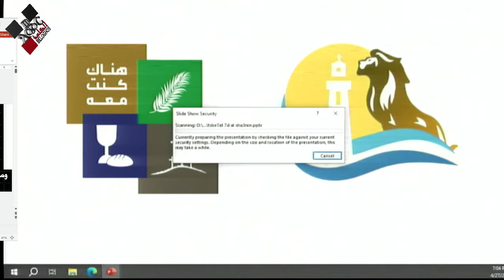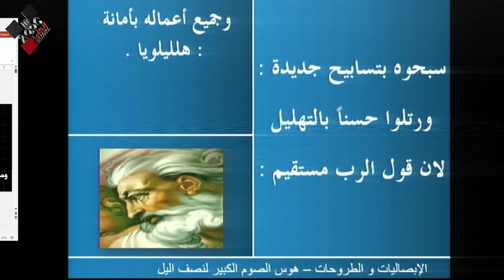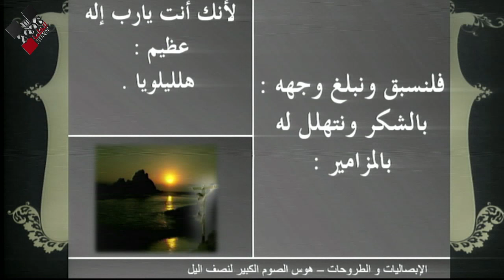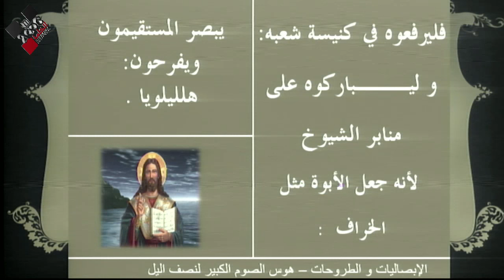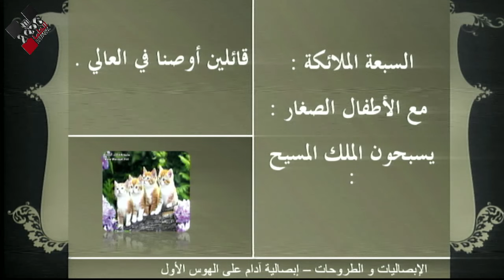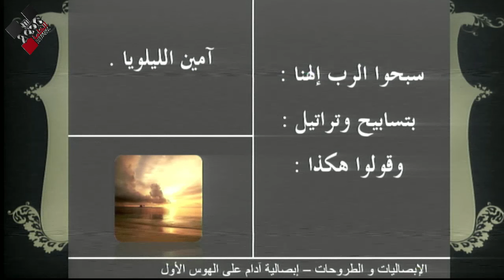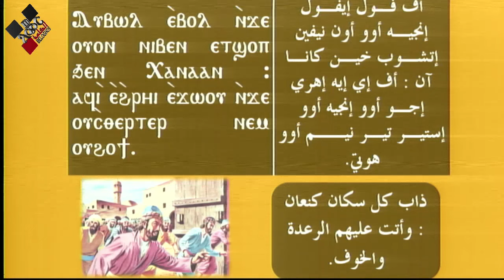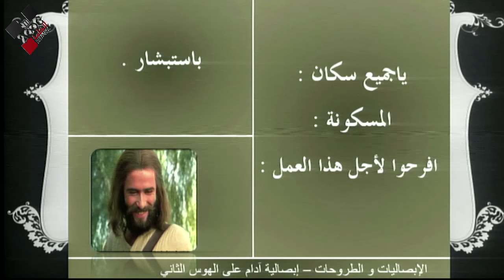عشية احد الشعانين | السبت ٢٧ ابريل ٢٠٢٤